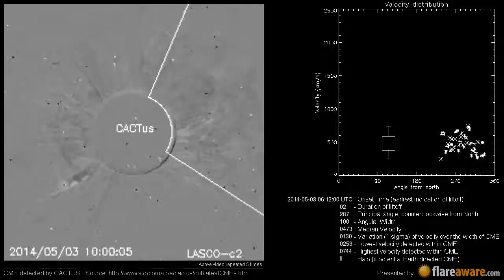A potentially Earth directed CME at 2014-05-03 06:12:00 UTC